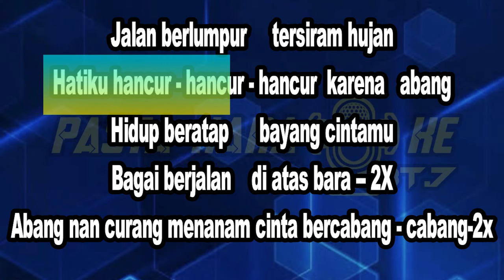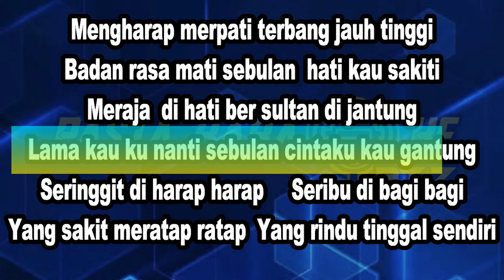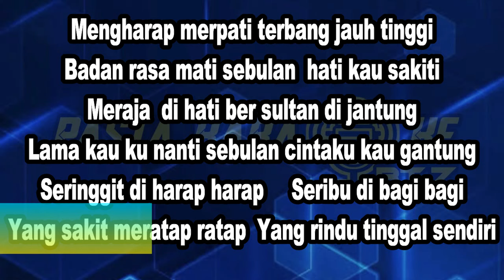CINTA BERCABANG cover DUT MIX COVER NADA PRIA Karaoke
nada pria cinta bercabang karoke
Lirik
Jalan berlumpur tersiram hujan
Hatiku hancur-hancur karena abang
Hidup beratap bayang cintamu
Bagai berjalan di atas bara
Abang nan curang menanam
Cinta bercabang-cabang
Cinta bercabang-cabang
Hatiku hancur hancur hancur karena abang
Mengharap merpati terbang jauh tinggi
Badan rasa mati sebulan kau sakiti
Berja di hati ber sultan di jantung
Lama kau ku nanti sebulan cintaku kau gantung
Sering itu di harap harap
Seribu di bagi bagi
Yang sakit meratap ratap
Yang rindu tinggal sendiri
Bahagi berjalan di atas bara